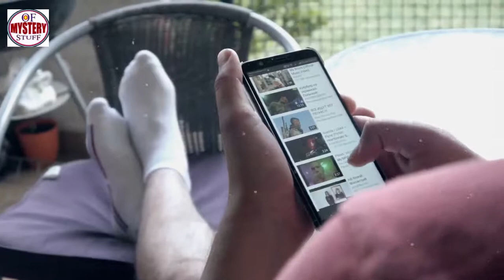This Child Came Home Early from School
Unsolved
mysteries
Unsolved mysteries
mysteries unsolved
Mystery
mystery
mystery box
mystery package
mystery shopping
mystery of the disappearance of cody dial
mystery ke
mystery girls
mystery of love
mystery movie
mystery music
mystery queen
mystery,
martin mystery
adventure mystery
martin mystery
mystery movies
mathematical mystery tour
mystery
mystery leopard
sharkboy mystery mission,
sprmysteryman
mysterymanplayz
mystery 13
mystery esc
mystery  be cool scooby doo,
mystery skulls
battlefield  mystery
anime ep mystery
mystery meat
mystery girl
world warmystery
mystery roblox
mystery decals
sims  mystery
murderer mystery
mystery decals in a row
3 mystery riddles
mystery lane berwick maine
mystery decals
mystery eggs
sims mystery
stuff
stuff dog
stuffing box
assembly drawing
stuff for free
stuffed
stuffing
stuffed burger
stuffy nose
stuffed animals
stuff again
stuff with scout fly
staff academy
psn stuff
random stuff
mcpe stuff,
minecraft stuff,
hero stuff
staff 13,
staff mineplex,
staff griefed,
bk staff
the ghost
the best
the canterville
 ghost class

abandoned places
abandoned places in kentucky
abandoned oregon
abandoned places in oregon
200 years of varnish removed from a painting
abandoned places in south carolina
abandoned
abandoned chicago
abandoned illinois
abandoned chicag
oregon abandoned places
2122 north clark street
abandoned ohio
synagogue tunnel
abandoned places in illinois
nephilim